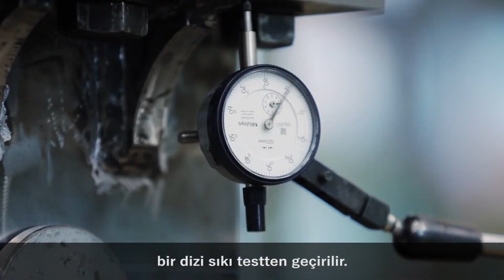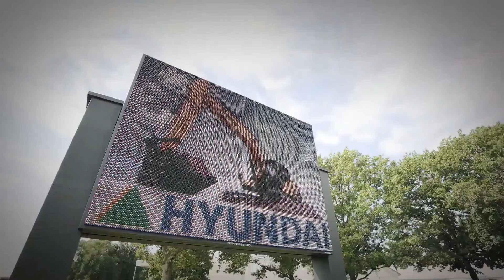HYUNDAI İş Makinaları - İş Makinanız Sizin Gururunuz!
1985 yılında kurulduğundan bu yana HYUNDAI İş Makinaları'nın en büyük motivasyonu yenilikçilik oldu. Bu yenilikçilik tutkusu, tüm dünyanın beğenisine sunduğu iş makinası sektörünü büyük ölçüde etkiledi.

HYUNDAI İş Makinaları, sadece son teknolojiyi kullanmakla kalmayıp tasarıma da büyük önem vermektedir. Bu yüzden özellikle her yıl kendi sektöründeki ürünleri fonksiyonellik, akıllı, estetik ve yenilikçi tasarım açısından değerlendiren organizasyon sonucunda Red Dot Uluslararası Tasarım Ödülü almaya hak kazanmıştır. Sizin takdirinizi almış olan HYUNDAI İş Makinaları, küresel olarak ilk 5 markadan biri kabul ediliyor.

İş makinanız sizin gururunuz!
Sizin yüreğiniz!
Sizin geleceğiniz!

Şimdi HASEL İş Makinaları güvencesiyle sizlerle!